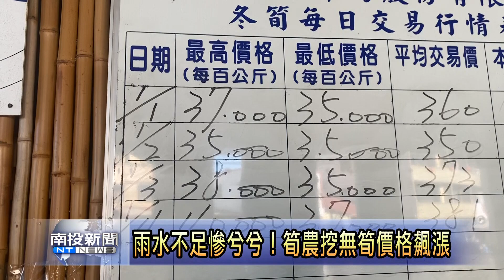慘兮兮！雨水不足筍農挖無筍價格飆漲 南投新聞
又到了鹿谷鄉冬筍的盛產季，但是實際到筍園一看，今年因為雨水不足，嚴重影響冬筍的產量，目前在市場已經賣到每百公斤4萬元，讓很多筍農感到很無助，也希望能多下點雨，幫助冬筍成長和採收，讓大家有更好的收益過一個好年。